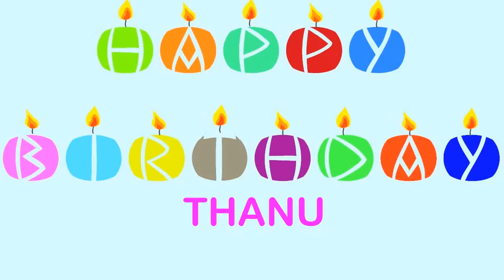Thanu Birthday Wishes & Mensajes